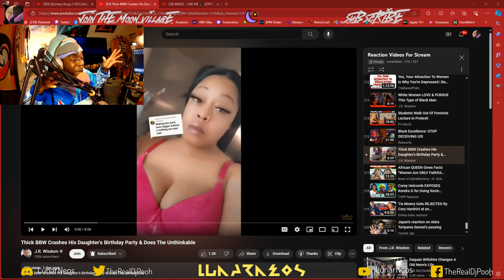""Thick BBW Crashes His Daughter's Birthday Party & Does The Unthinkable" By @JRWisdom Reaction